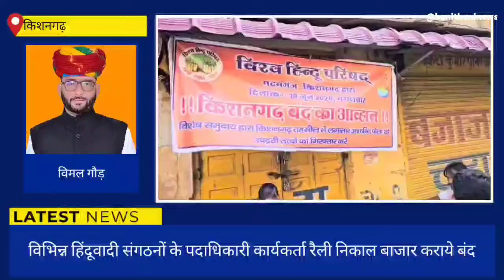विश्व हिंदू परिषद व हिंदूवादी संगठनों के आह्वान पर किशनगढ़ बंद रहा सफल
*विमल गौड़*
*News*
किशनगढ़
*हिंदूवादी संगठनों के आह्वान पर किशनगढ़ बंद*
विश्व *हिंदू परिषद के आह्वान पर मार्बल सिटी किशनगढ़ बंद*
मदनगंज *के साथ किशनगढ़ शहर के मुख्य बाजारों में भी दिखा बंद का व्यापक असर*
विभिन्न *हिंदूवादी संगठनों के पदाधिकारी कार्यकर्ता रैली निकाल बाजार करा रहे हैं बंद*
आवश्यक *सेवाओं की दुकानों को छोड़ कमोबेश बाजार दिखे बंद*
किशनगढ़ *बंद को लेकर पुलिस प्रशासन अलर्ट*
शहर *के मुख्य बाजार में पुलिस प्रशासन आया मुस्तैद नजर*